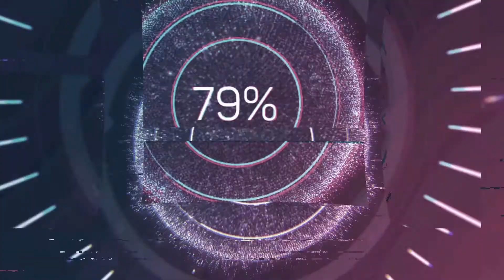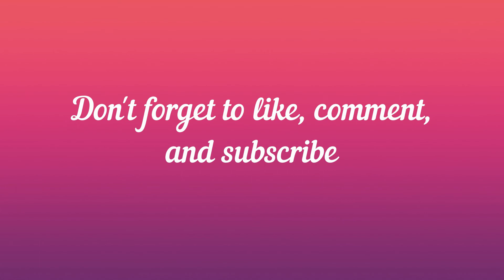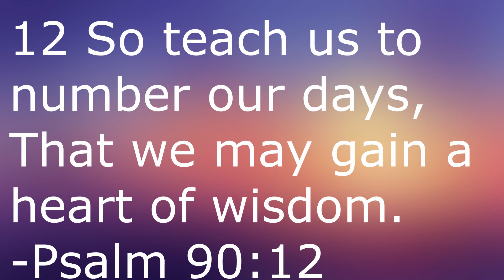Nicolas Cage Birthday Month: Gone in 60 Seconds (2000)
Continuing to celebrate Nicolas Cage birthday month with my review of the 2000 action film Gone in 60 Seconds.

Gone in 60 Seconds:

Directed by
Dominic Sena

Produced by
Jerry Bruckheimer
Mike Stenson

Written by
Scott Rosenberg

Based on
by H. B. Halicki

Starring
Nicolas Cage
Angelina Jolie
Giovanni Ribisi
Delroy Lindo
Will Patton
Christopher Eccleston
Chi McBride
Robert Duvall

Trevor Rabin

Cinematography
Paul Cameron

Edited by
Roger Barton
Chris Lebenzon
Tom Muldoon

Production
company
Touchstone Pictures

Running time
118 minutes

Country
United States

Language
English